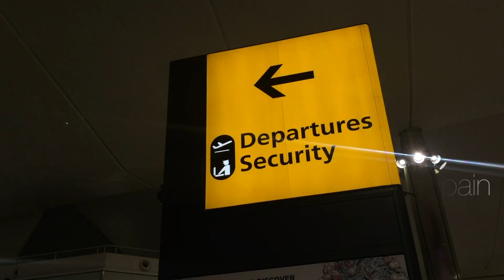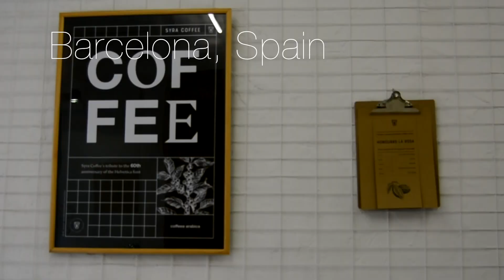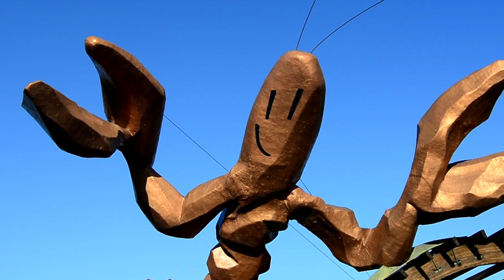Fall Break '17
My friend and I took a trip to Portugal and Spain for Fall Break.